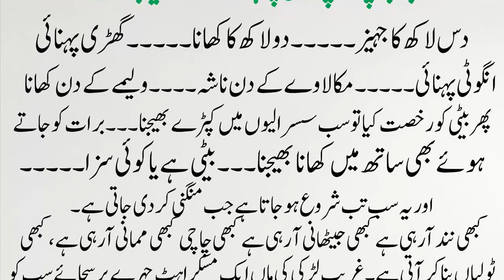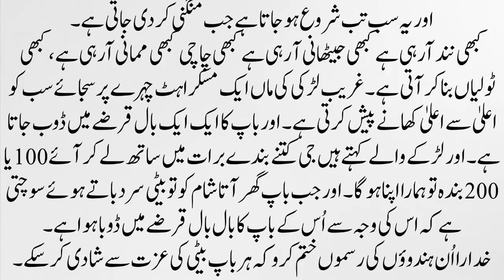Aaj Ki Achi Baatein || Beti Hai Ya koi Saza \ Ak Kadvi Baat || Alfaz Ki Duniya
Stay Blessed And Connected. JazaKAllah  / Aj Ki Achi Baat / Alfaz Ki Duniya